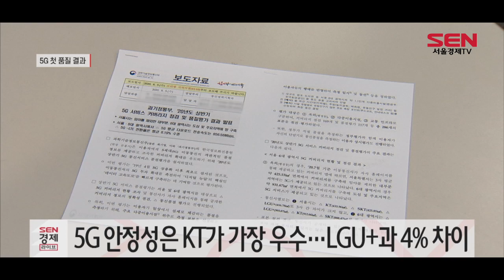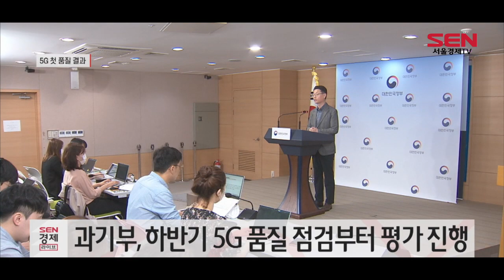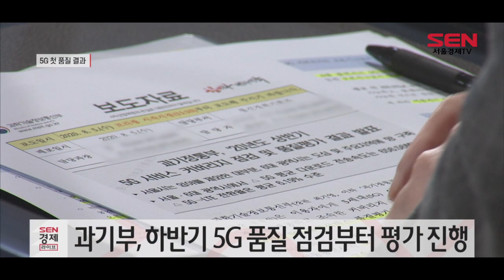5G, SKT가 속도 최고…서울 커버리지는 KT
[앵커]
고객들의 불만이 끊이지 않았던 5G 통신품질 결과가 나왔습니다. 지난해 4월 상용화 된 이후 첫 평가로 서울과 6대 광역시에서 5G 이통사별 커버리지와 통신 품질이 측정됐습니다. 보도에 윤다혜 기자입니다.

[기자]
과학기술정보통신부는 오늘(5일) 한국정보화진흥원과 함께 실시한 상반기 5G 통신서비스 품질평가 결과를 발표했습니다.

평가 결과, 5G 이동통신의 전송속도는 SK텔레콤이 788.97Mbps로 가장 빨랐습니다. 지난해 측정된 LTE 평균속도(158.53Mbps)보다 거의 5배 수준으로 빨라진 겁니다.

커버리지는 서울에서는 KT가 가장 잘 터지며 부산·광주 등 6대 광역시에서 LG유플러스가  가장 잘 터졌습니다.

5G 사용 중 LTE로 전환되는 LTE 전환율은 KT가 가장 우수했습니다. 이는 비율이 낮을수록 안정적으로 접속할 수 있다는 의미로 KT가 4.55%로 LG유플러스 9.14%와 차이가 컸습니다.

5G 상용화 1년이 넘었지만 5G망 구축은 여전히 부족한 것으로 나타났습니다. 이통 3사를 합쳐서 5G를 쓸 수 있는 서울과 6대 광역시의 다중이용시설은 3,825개이고 이 중 3분의 1은 서비스가 원활하지 않은 것으로 나타났습니다.

품질 평가 결과가 공개되면서 이통사의 5G 설비투자에 드라이브가 걸릴 것이라는 분석이 나옵니다.

[인터뷰]홍진배 과기부 통신정책관 국장
“5G가 데이터 고속도로로서 중요한 역할을 하기 위해서는 투자를 더욱 가속화 할 필요가 있다고 보고 있습니다. 국민이 5G를 이용하는 데 불편함이 없도록 이동통신사는 이번 상반기 평가 결과를 반영해서 하반기에도 5G망 투자를 지속 확대하기를...”

과기정통부는 이달 중순부터 하반기 5G 품질평가를 하고, 올해 12월 이후 평가 결과를 포함해 올해 전체 통신서비스 품질평가 결과를 발표할 예정입니다. 이번 조사는 각 사에서 점검한 것을 과기정통부에 제출한 것으로 과기정통부에서 직접 점검까지 이뤄지는 하반기 평가는 더 객관적인 평가가 나올 것으로 일각에서는 내다보고 있습니다.

[영상취재 이창훈 / 영상편집 이한얼]

[SENTV]